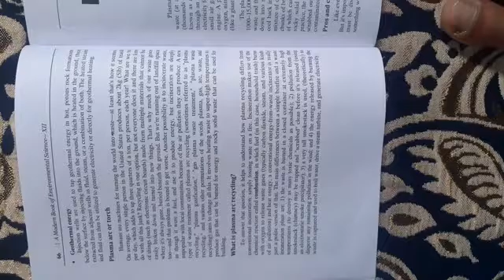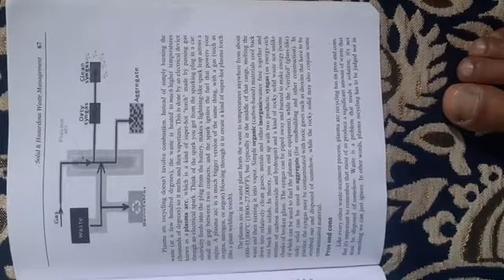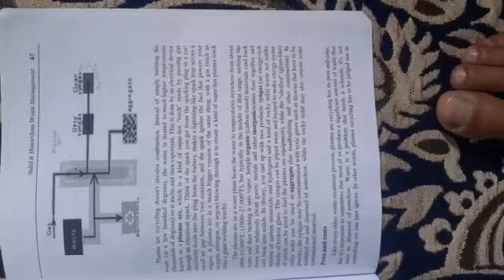Plasma torch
Plasma torch or arc waste treatment for12th